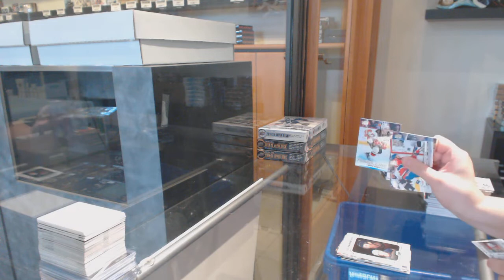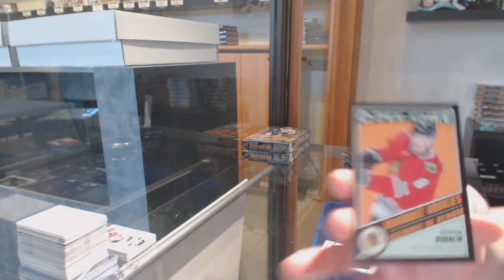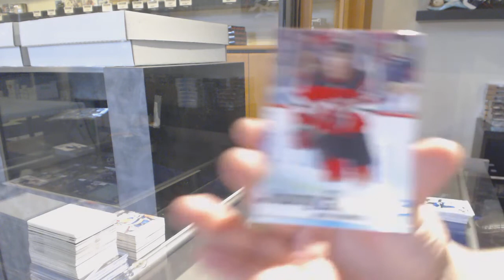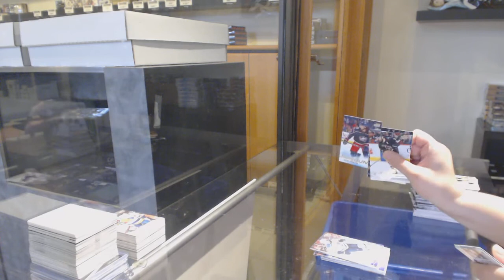19-20 UD Series 1 & 19-20 UD Series 2 Hockey 4 Box Break - C&C GB #11,515